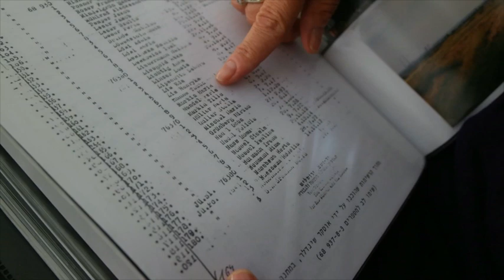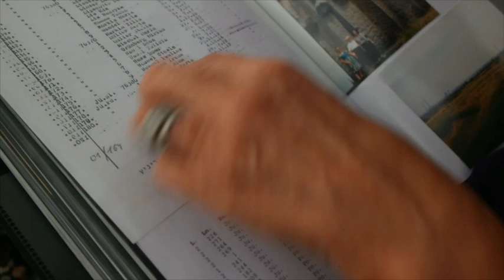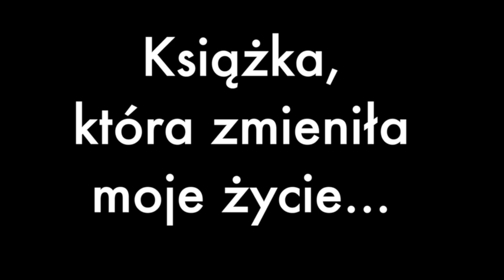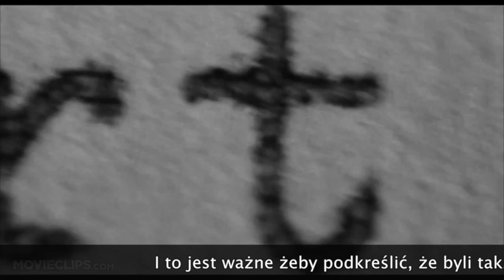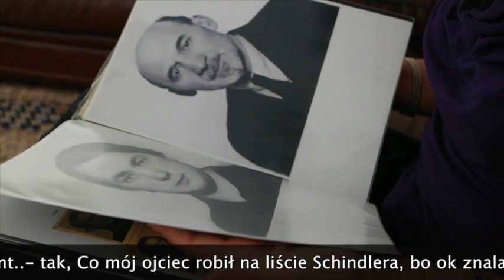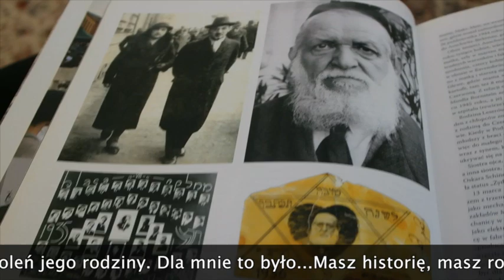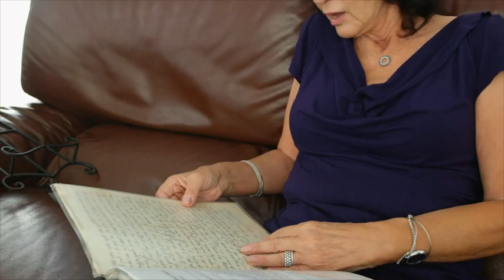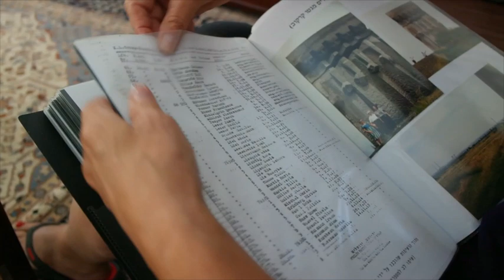Ludzie Izraela - Lili Haber a Lista Schindlera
Poznajcie historię Lili Haber - córkę ocalałego z Listy Schindlera.

Wyobraźcie sobie, że któregoś dnia idziecie do Empiku i bierzecie do ręki książkę...Dajmy na to interesujecie się historią II Wojny Światowej. Czytacie czytacie i nagle.
No właśnie. Jedyna w swoim rodzaju historia życia Lili Haber pokazuje, że nasze życie nie zaczyna się wraz z datą urodzenia. Potrzebujemy wiedzieć, gdzie są nasze korzenie, co robili rodzice zanim pojawiliśmy się świecie. Z jakiegoś powodu musimy wiedzieć, co kształtowało naszych rodziców, jakimi byli ludźmi wcześniej, jakie mieli doświadczenia, by odnaleźć brakującą część układanki w naszej tożsamości. Co się dzieje, gdy jesteśmy odcięci od tej wiedzy? Jak to jest dowiedzieć się z hollywódzkiego filmu Spielberga, że Twój tata był w fabryce Schindlera? A od innych ludzi, że Twoja matka była w Auschwitz?
Oglądnijcie wywiad, a dowiecie się, dlaczego życie i ludzie są jeszcze bardziej zaskakujący niż mogłoby się wydawać. Zapraszam.